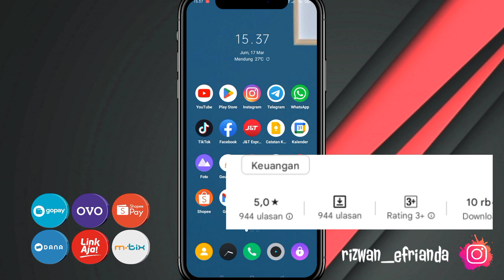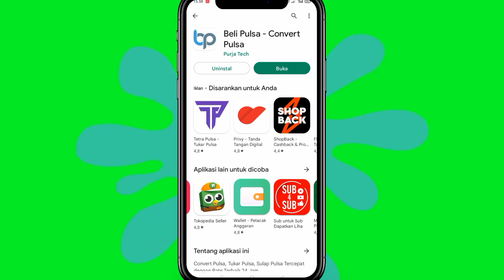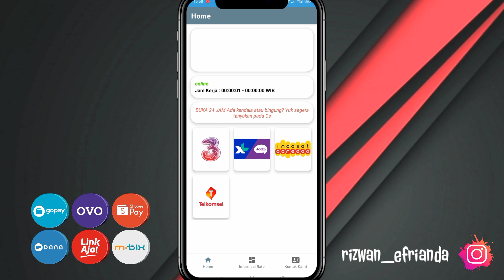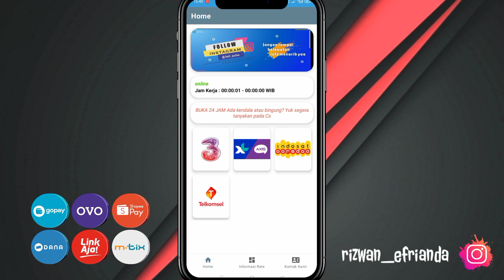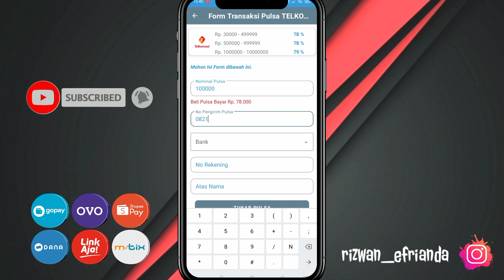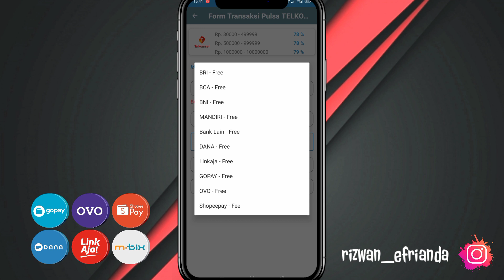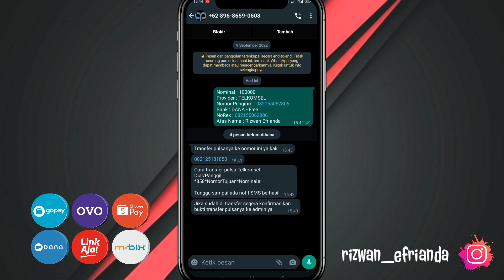Cara Merubah Pulsa ke Saldo Dana Cepat dan Terpercaya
Halo Teman-teman...

Jadi di video kali ini kita akan bahas Bagaimana cara Merubah Pulsa Menjadi Saldo Digital (DANA, OVO, GOPAY, SHOPEE PAY) dan Bank Lain nya

Download Aplikasi Legit Penghasil Uang Lainnya disini :
1. Kode undangan adalah [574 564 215]. Salin seluruh teks ke clipboard. Dan Langsung Dapat Koin 600.000

2. Ketuk tautan di bawah ini untuk membuka / menginstal Snack. (cara yang disarankan)

WAJIB!!

▪️Alert :

Jangan lupa untuk terus Support Channel ini agar semakin berkembang ya.

CARA MERUBAH PULSA MENJADI SALDO DANA,BANK,OVO,LINKAJA
cara merubah pulsa menjadi saldo dana
cara merubah pulsa menjadi saldo bank
cara merubah pulsa menjadi saldo ovo
cara merubah pulsa menjadi saldo linkaja
cara merubah pulsa menjadi saldo shopeepay
cara merubah pulsa menjadi saldo atm
cara merubah pulsa menjadi saldo google play
cara merubah pulsa menjadi saldo rekening
cara ubah pulsa jadi saldo atm
cara mengubah pulsa menjadi saldo linkaja
cara mengubah pulsa menjadi saldo dana
cara merubah pulsa indosat jadi saldo dana
cara mengubah pulsa menjadi saldo gopay
cara menambah saldo google play menjadi pulsa
cara merubah pulsa jadi saldo gopay
cara merubah pulsa ke saldo google play
cara ubah pulsa ke saldo gopay
cara merubah pulsa indosat menjadi saldo dana
cara mengubah pulsa indosat menjadi saldo ovo
cara merubah pulsa telkomsel menjadi saldo linkaja
cara ubah pulsa telkomsel jadi saldo linkaja
cara mengubah pulsa menjadi saldo shopeepay
cara mengubah pulsa menjadi saldo pulsa
cara mengubah pulsa menjadi saldo rekening
cara merubah pulsa jadi saldo rekening
cara mengubah pulsa smartfren menjadi saldo dana
cara mengubah pulsa smartfren menjadi saldo ovo
cara ubah pulsa jadi saldo tcash
cara mengubah pulsa tri menjadi saldo dana
cara mengubah pulsa telkomsel menjadi saldo dana
cara mengubah pulsa tri menjadi saldo gopay
cara mengubah pulsa telkomsel menjadi saldo ovo
cara mengubah pulsa telkomsel menjadi saldo
cara mengubah pulsa tri menjadi saldo google play
cara merubah saldo pulsa menjadi uang
cara merubah pulsa jadi saldo
merubah pulsa jadi saldo
cara merubah pulsa menjadi kuota 3
cara mengubah pulsa menjadi kuota 3
cara convert pulsa ke ovo
cara convert pulsa ke gopay
cara convert pulsa ke atm
cara convert pulsa indosat ke dana
cara convert pulsa ke saldo dana
cara convert pulsa jadi uang
cara convert pulsa ke shopeepay
cara convert pulsa ke linkaja
cara convert pulsa indosat
cara convert pulsa axis ke dana
cara convert pulsa axis
cara convert pulsa axis ke atm
cara convert pulsa axis ke gopay
cara mengubah pulsa axis menjadi kuota
cara convert pulsa ke atm 2021
cara convert pulsa ke atm bri
cara convert pulsa by.u
cara mengubah pulsa biasa menjadi kuota
cara mengubah pulsa biasa menjadi kuota indosat
cara mengubah bonus pulsa indosat menjadi kuota
cara convert pulsa ke bank
cara convert pulsa ke bca
cara mengubah bonus pulsa indosat
bagaimana cara mengubah pulsa menjadi uang
bagaimana cara mengubah pulsa menjadi kuota
cara mengubah pulsa menjadi google play
cara convert pulsa smartfren ke gopay
cara mengubah pulsa hp jadi token
cara hitung convert pulsa
cara convert pulsa indosat ke ovo
cara convert pulsa indosat ke telkomsel
cara convert pulsa indosat ke shopeepay
cara convert pulsa indosat ke saldo dana
cara mengubah pulsa indosat menjadi kuota
cara convert pulsa jadi saldo dana
cara convert pulsa jadi saldo ovo
cara convert pulsa jadi shopeepay
cara mengubah pulsa jadi gopay
cara mengubah pulsa jadi shopeepay
cara mengubah pulsa jadi kuota telkomsel
cara mengubah pulsa jadi kuota smartfren
cara convert pulsa ke uang
cara convert pulsa ke ovo sendiri
cara mengubah pulsa ke linkaja
cara convert pulsa telkomsel ke linkaja
cara convert pulsa ke operator lain
cara convert pulsa menjadi uang
cara convert pulsa menjadi ovo
cara convert pulsa murah